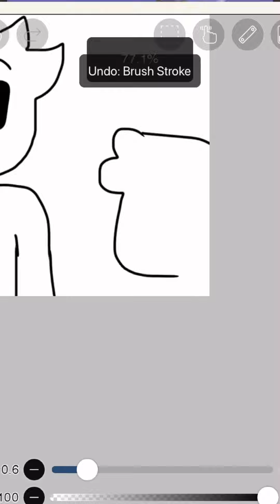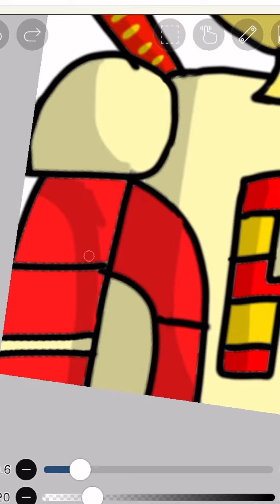PGHLFilm and Spidella Speedpaint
Pghlfilm speed paint